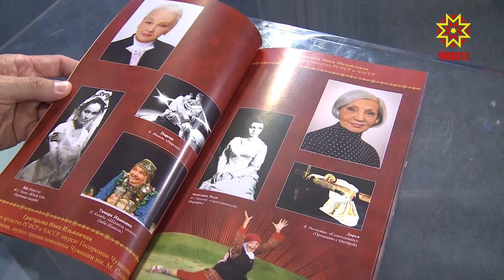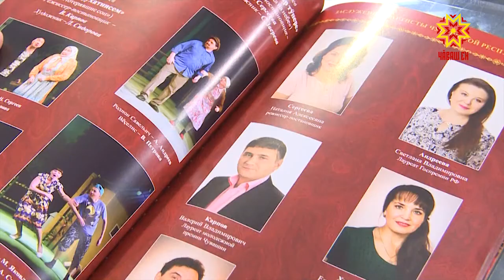Тĕплĕ калаçу. Выпуск 28.06.2018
Юрий Владимиров - Чăваш патшалăх академи драма театрĕн директорĕн тивĕçĕсене пурнăçлакан.